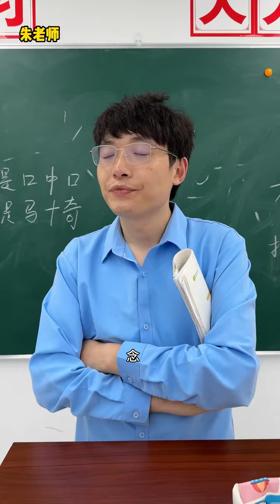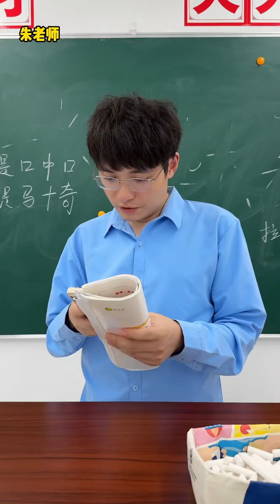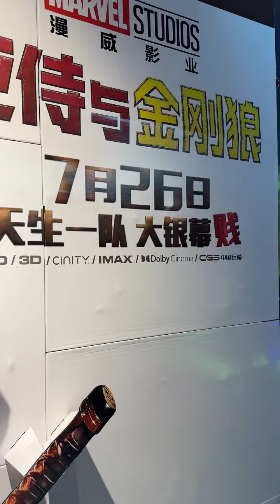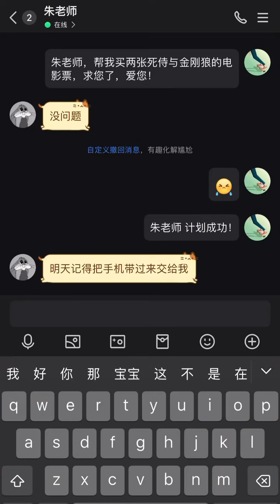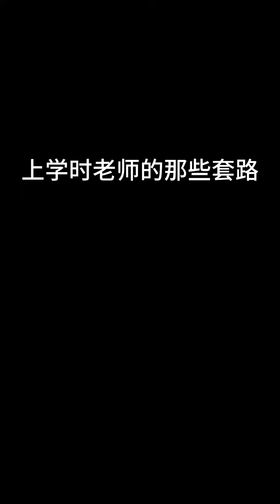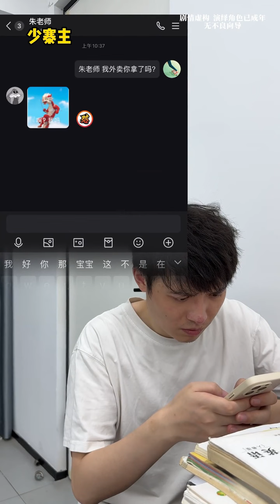【少寨主】上学时那些刺激的瞬间...朱老师的套路真不少啊